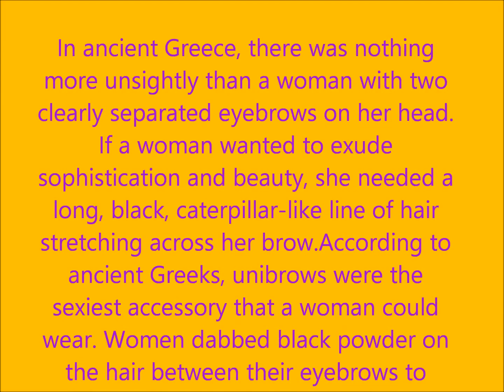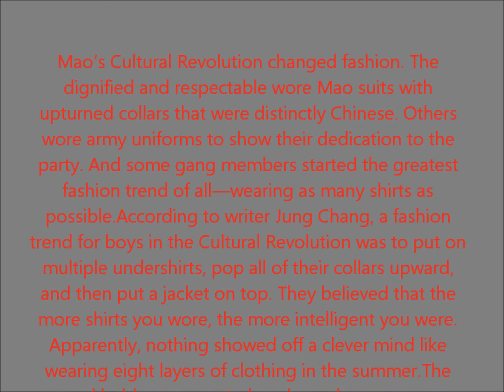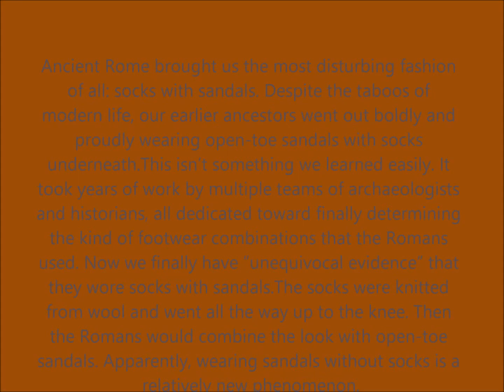7 Classic Fashion Trends That Seem Completely Bizarre Today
Exclaimer : Sorry we have not been uploading for while.The reoson is that we did not have any time but videos from now on will be as usual 😀